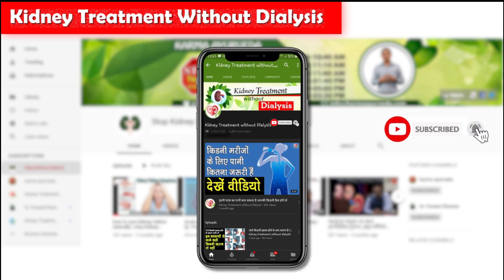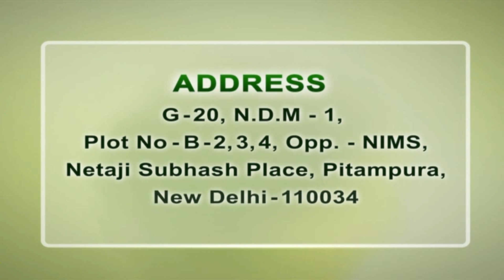क्या किडनी रोगी के लिए कीवी फायदेमंद है या नहीं ? | Kidney Treatment In Ayurveda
अपने खट्टे - मीठे स्वाद की वजह से कीवी सभी लोगों की पसंद बनती जा रही। इसमें स्वाद के साथ-साथ पोषक तत्व और खनिज अधिक मात्रा में मौजूद है। इसमें विटामिन सी, विटामिन ई, विटामिन के, फोलेट और पोटेशियम अच्छी मात्रा में पाया जाता है। अधिक एंटीऑक्सिडेंट मौजूद होने की वजह से कीवी को स्वास्थ्य के लिए अच्छा माना जाता है। इसका उपयोग बेहद लाभकारी साबित हुआ है। यह अपने गुणों की वजह से स्वास्थ्य समस्याओं को दूर करने में हमारी मदद करती है। ग्लाइसेमिक इंडेक्स कम होने की वजह से कीवी मधुमेह के लिए बहुत अच्छा होती है, लेकिन आपको यह जानकर हैरानी होगी कि, कीवी किडनी पेशेंट के लिए हानिकारक साबित हो सकती है।

किडनी पेशेंट के लिए कीवी क्यों हानिकारक है?

दुनिया भर में लाखों लोग किडनी की बीमारियों से पीड़ित हैं। सही इलाज न मिलने पर उन लोगों को अपनी जान गवानी पड़ती है। कीवी सेहत के लिए अच्छी मानी जाती है, लेकिन किडनी पेशेंट के लिए यह नुकसानदायक हो सकती है।

• कीवी में पोटेशियम, कैल्शियम, आयरन और मैग्नीशियम की मात्रा बहुत अधिक पाई जाती है जो किडनी पेशेंट को हानि पंहुचा सकती है। 100ग्राम कीवी के अंदर 312 मैग्नीशियम की मात्रा मौजूद होती है।

• नींबू और संतरे की तुलना में कीवी में विटामिन-सी दोगुना होता है जो किडनी मरीजों के लिए अच्छा नहीं होता है।

• कीवी में एसिड की मात्रा अधिक होती है जो किडनी की बीमारी में मरीज के लिए हानिकारक हो सकती है। इसका साफ मतलब यही है कि किडनी पेशेंट के लिए कीवी का सेवन करना अच्छा नहीं है और इसको खाने से किडनी की समस्या भी बढ़ सकती है। जिन लोगों को किडनी की कोई भी समस्या नहीं है, तो वह कीवी का सीमित मात्रा में सेवन कर सकते हैं।

किडनी की बीमारी का आयुर्वेदिक उपचार
दिल्ली के प्रसिद्ध आयुर्वेदिक उपचार केंद्र में से एक है कर्मा आयुर्वेदा अस्पताल। यह अस्पताल सन् 1937 में धवन परिवार द्वारा स्थापित किया गया था और आज इसका संचालन डॉ. पुनीत धवन कर रहे हैं। यहाँ आयुर्वेदिक जड़ी-बूटियों से किडनी के मरीजों का इलाज किया जाता है। डॉ. पुनीत धवन ने आयुर्वेद की मदद से 35 हजार से भी ज्यादा मरीजों का इलाज करके, उन्हें रोग से मुक्त किया है वो भी डायलिसिस और किडनी ट्रांसप्लांट के बिना। कर्मा आयुर्वेदा में आयुर्वेदिक उपचार के साथ आहार चार्ट और योग करने की सलाह दी जाती है जिससे रोगी जल्द स्वस्थ हो सकें।